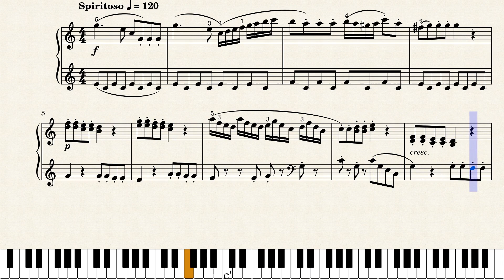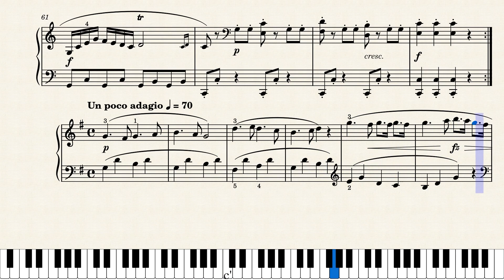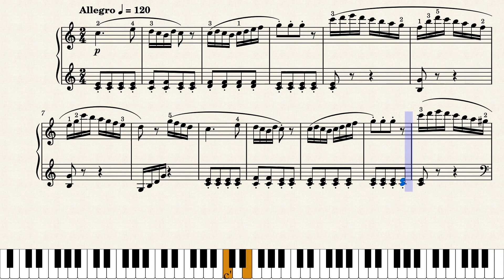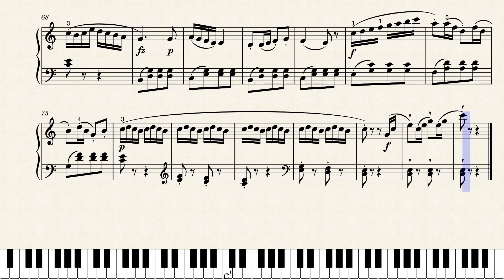Clementi Sonatina No. 3 Op 36 by Muzio Clementi - Solo Piyano Müzik Notası